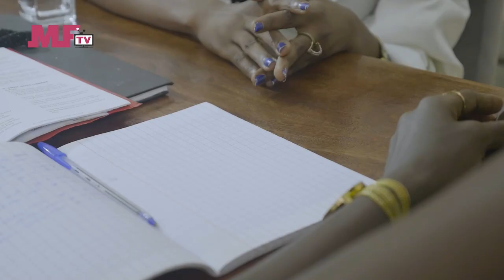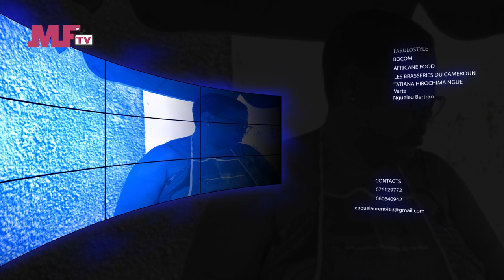CAFETERIA MAMA CHOCO SO2- EP17 : LA COLERE DE MICHELLE